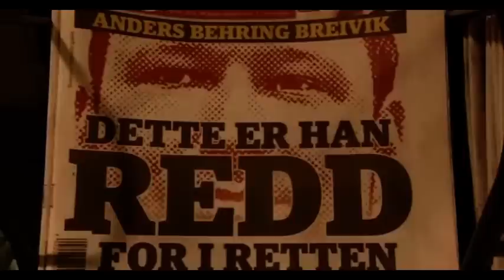Breivik provoziert im Gericht Die Norweger erwarten schockierende Aussagen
Massenmörder nutzt große BühneBreivik provoziert im Gericht

In Norwegen beginnt der Prozess gegen den Massenmörder Anders Breivik. Der 33-Jährige hatte im Juli 2011 in Oslo und auf der Ferieninsel Utøya insgesamt 77 Menschen getötet. Er darf vor Gericht fünf Tage lang über seine rechtsradikalen Motive sprechen. Die Norweger erwarten schockierende Aussagen. Denn der Attentäter bereut seine Taten nicht.

    Podium für den Massenmörder
    Breivik steht vor Gericht

    Rechtsstaat gegen Menschenhasser
    Breiviks große Bühne

    Chronologie eines Doppelanschlags
    Massenmorde von Norwegen